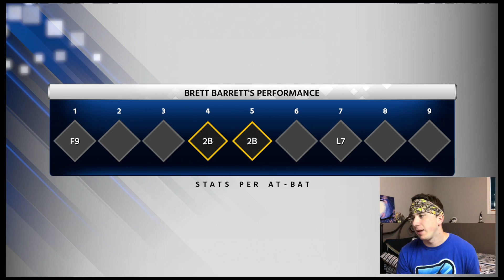One Last AT Bat To SAVE The Season! MLB The Show 18 Road To The Show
What sup guys and welcome back to another video and today we are playing MLB The Show 18 Road To the Show